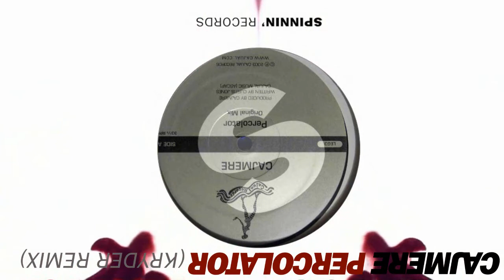Cajmere - Percolator (Kryder Remix)